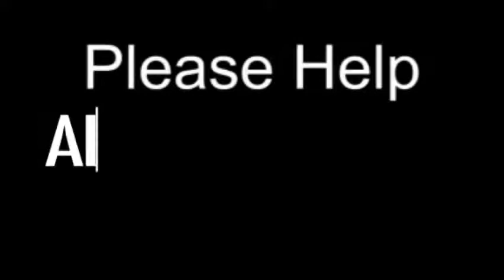May 02 - Homily: St. Athanasius against the World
Fr. Elias  on St. Athanasius and his famous battles to fight the Arian heresy which was attacking the divinity of Jesus. This heresy become so wide spread that he was one of the few bishops who were not compromised in some way by it as the emperor put so much pressure on them.
Mass: St. Athanasius - Mem - Form: OF
Readings: Friday 2nd Week of Easter
1st: act 5:34-42